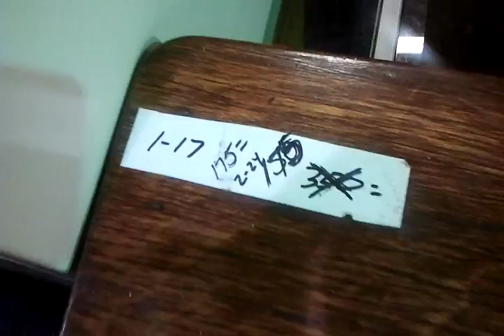Unique Pop Up Typewriter Writing Desk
I found this today at the local Goodwill. I did not buy it though. If it did not have the damage or if the price was lower, I would have bought it. Still it's a cool desk. Imagine having a laptop computer in place of the original typewritter - quite a conversation piece! - Link to my terminal99 eBay store! - Link to my terminal99 eBay store! - Link to my terminal99 eBay store!